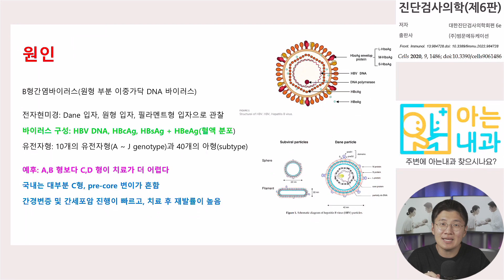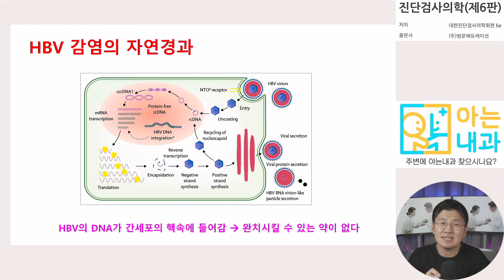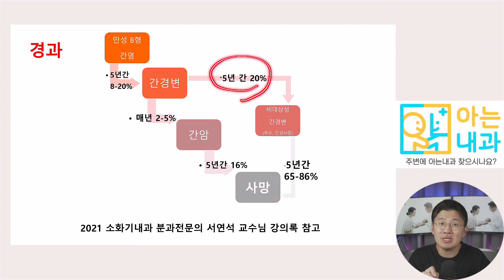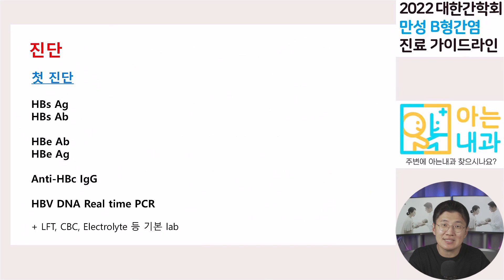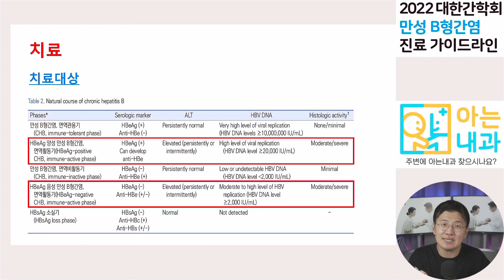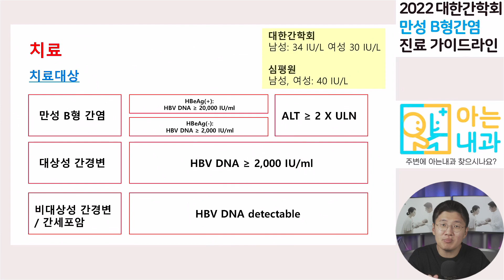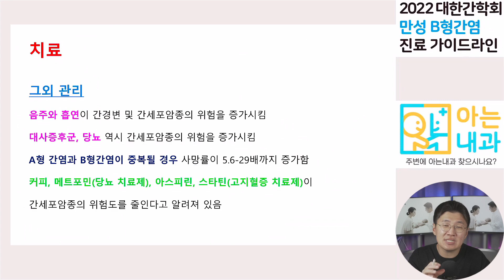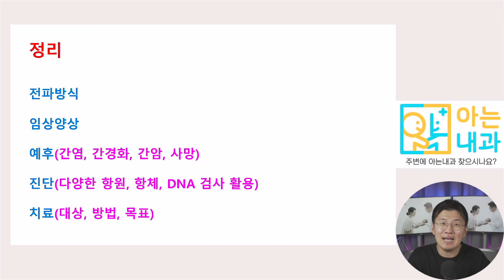#13 B형 간염 핵심정리(feat. 완치되기 어려운 이유)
이번 시간에는 B형 간염에 대해 핵심만 간략하게 정리해 보는 시간을 가져보도록 하겠습니다!